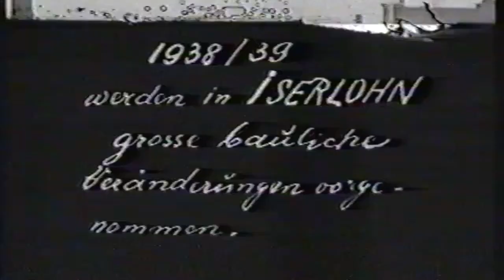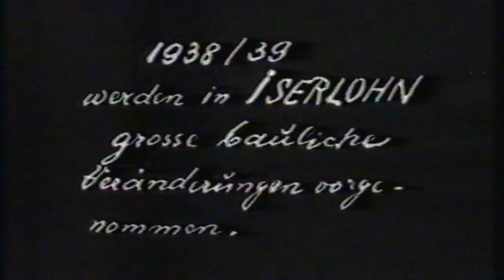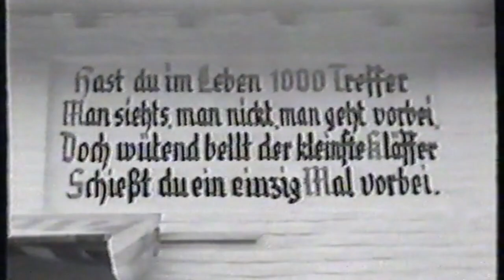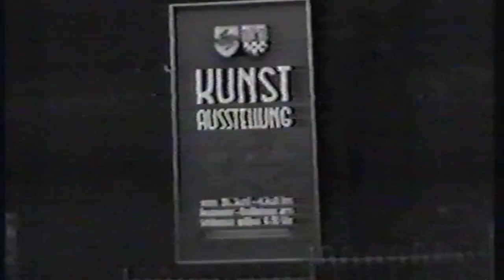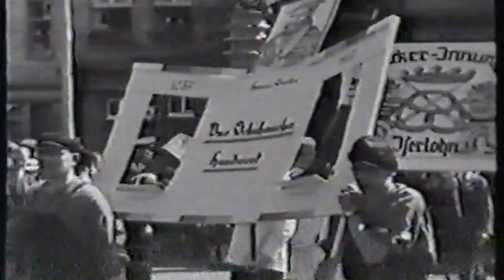Alter Film über Iserlohn und 700 Jahres Feier